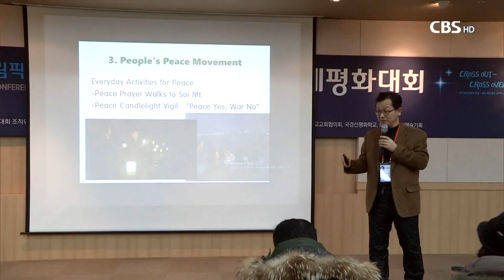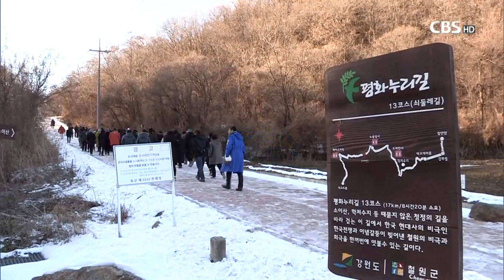[CBS뉴스] 분단의 현장에서 '남북 평화' 위해 기도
[앵커]

평창동계올림픽을 계기로 한반도에 평화가 정착되길 바라는 민간차원의 국제행사가 오늘까지(2일까지) 사흘동안 강원도 철원에서 열렸습니다.

참가자들은 분단의 현장 DMZ를 방문해 한반도 평화를 위해 기도했습니다. 최경배 기자가 전합니다.

[기자]

평창동계올림픽을 앞두고 분단의 땅 강원도 철원에서 열린 한반도 평화정착을 위한 세계평화대회.

참가자들은 대회 둘째날, 남북 분단의 현장을 찾았습니다.

민통선 검문소 앞에 위치한 옛 조선노동당사와 열차 운행이 중단된 월정리역 등 DMZ 일대를 살펴보며 분단의 아픔을 체험했습니다.

이들은 또, 평화의 소중함을 알리기 위해 국경선마을에서 교육 활동을 펼치고 있는
국경선평화학교를 방문해 평화운동의 중요성을 확인했습니다.

[인터뷰]
정지석 목사 / 국경선평화학교 교장
“평창 평화올림픽이라는 것은 남북한의 평화를 만드는 일입니다. 바로 이 분단 DMZ 현장은 우리 분단의 비극이 있고 평화가 왜 필요한지를 바로 알려줄 수 있는 메시지를 담은 현장이기 때문에 국제평화회의 참가자들이 이곳에 직접 방문하게 되었습니다.”

참가자들은 이어 철원 역사의 중심지로 불리는 소이산으로 향했습니다.

소이산은 362미터의 작은 산이지만 백마고지와 김일성고지, 철원역, 제2땅굴 등을 한눈에 조망할 수 있는 곳입니다.

이곳은 북녘 땅이 한눈에 내려다보이는 소이산 정상입니다. 그리스도인들은 이곳에서 남북 평화를 위해 한마음으로 기도했습니다.

참가자들은 서로서로 평화의 촛불을 밝히며 이 땅에서 무기와 전쟁이 사라지고 생명과 평화가 충만하길 기원했습니다.

그리고 평화와 통일을 바라는 마음을 모아 다함께 노래했습니다.

[현장음]
“통일이여 어서 오라~ 통일이여 오라~”

[인터뷰]
김태성 / 제주YMCA
“멀리 제주도에서 올라왔습니다. 저희 소망이 남과 북이 같은 형제 아닙니까. 또 어울려 춤출 수 있는 그런 평화의 날이 빨리 올 수 있도록 우리가 기도하고 피스메이커로서 (노력해야겠습니다).”

한편, 한국YMCA는 남북 대화가 단절돼 있던 수개월 전 평창동계올림픽을 평화의 올림픽으로 만들자는 취지에서 이번 행사를 마련했습니다.

[인터뷰]
이충재 / 한국YMCA전국연맹 사무총장
“그동안 평화를 위해 일해 온 단체들이 함께 국제평화회의를 개최함으로써 평창올림픽 기간 동안만큼이라도 전쟁이 있어서는 안되겠다. 그리고 평창올림픽이야말로 평화올리픽의 신호탄이 될 수 있도록 힘을 모아보자고 해서 오늘 준비하게 됐습니다.”

세계평화대회 참가자들은 대회 일정을 마무리한 뒤 국회정론관을 방문해 “한반도에서 그 어떠한 형태의 전쟁도 반대한다”는 내용의 공동결의문을 발표했습니다.

이들은 결의문에서 65년 동안 지속된 정전체제를 평화체제로 전환할 것과 한반도 비핵지대화, 금강산관광과 개성공단 재개 등을 촉구했습니다. CBS뉴스 최경배입니다.